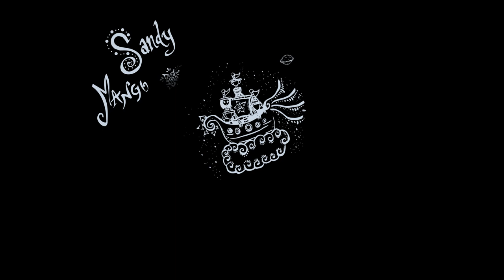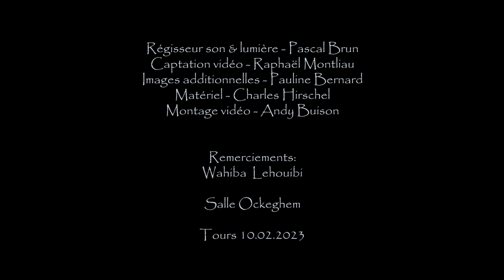Sandy Mango & The Cosmic Boat - Heron | 10.02.2023 Tours Ockeghem